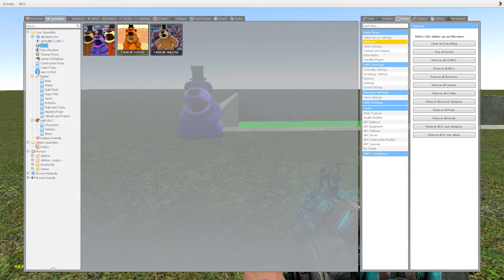DESTROY DOGDAY CATNAP SMILING CRITTERS ALPHABET LORE FAMILY in ACID POOL | Garry's Mod